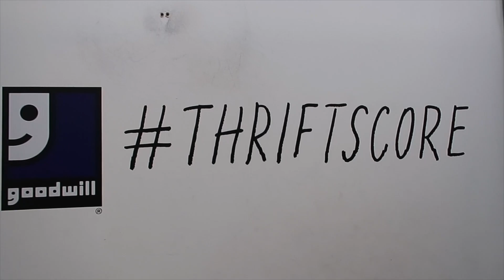THRIFT WITH ME! ✨ GOODWILL MIDSIZE/CURVY TRY ON HAUL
FREE DESKTOP WALLPAPERS

MY EQUIPMENT
Small tripod
Large tripod

M Y  C O M M E N T  S E C T I O N
This is my space on the internet where I choose to spread positivity, encouragement, and kindness to my viewers. My comment section is a "no bullying/harassment zone". I will not tolerate negative, hateful, derogatory, or degrading comments of any sorts and will simply remove the comment or block the user. I want my channel to be a place where my viewers can escape and enjoy my channel without having to experience any unnecessary negativity. Please think before posting. Life is way too short to be spreading hatred.